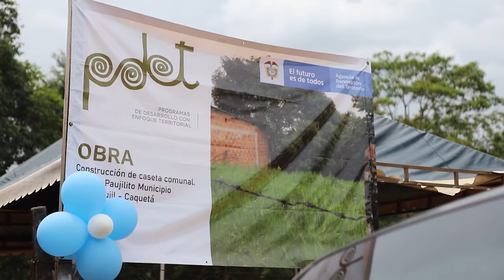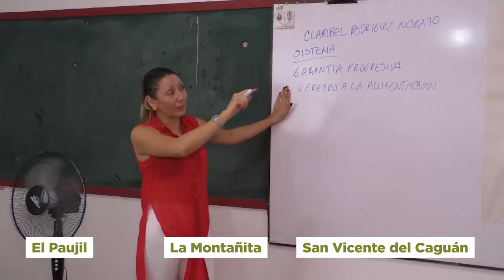Avances del PDET en la Cuenca del Caguán y Piedemonte Caqueteño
Seguímos trabajando por la transformación de los territorios. Los departamentos de Caquetá y huila son parte fundamental del PDET. Aquí queremos compartir los avances de esta subregión tras la firma del Plan de Acción para la Transformación Territorial.